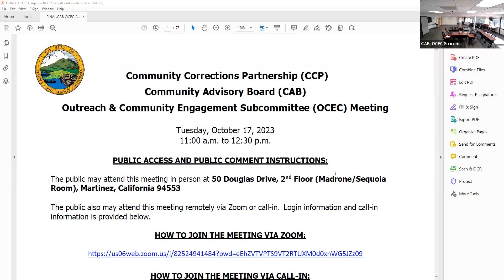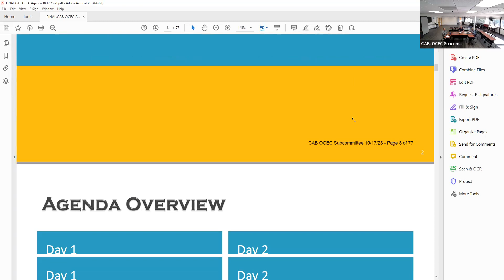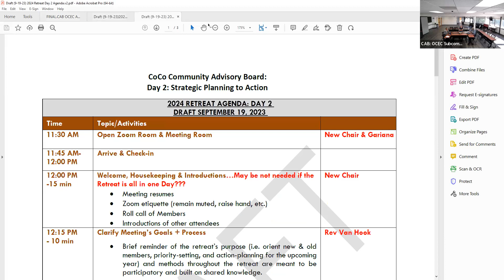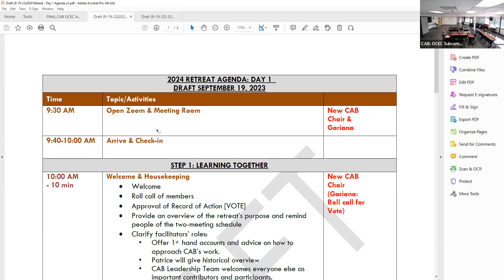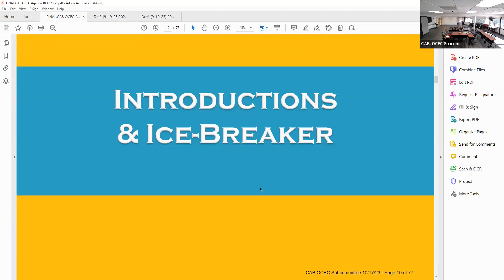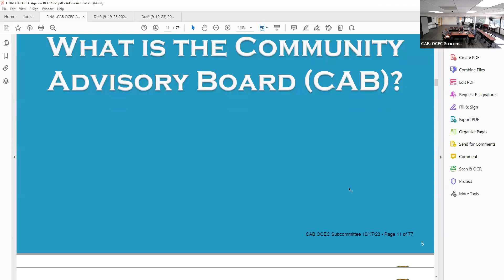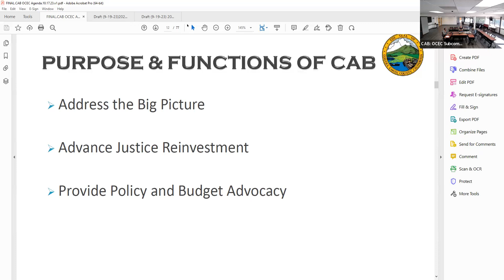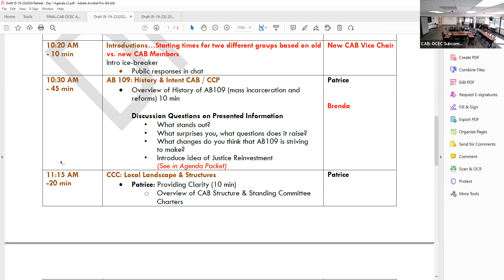Contra Costa County Community Advisory Board - Outreach & Community Engagement Subcommittee 10/17/23